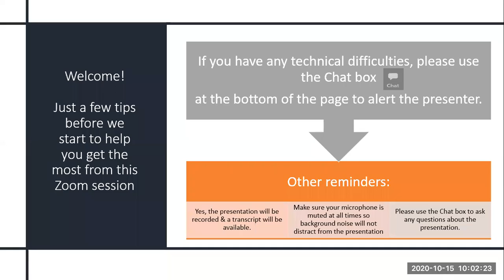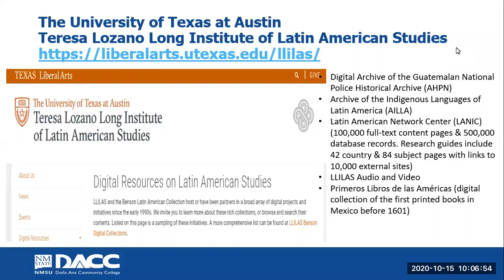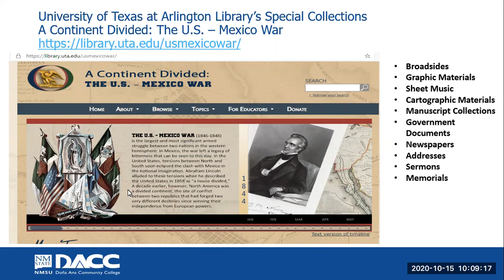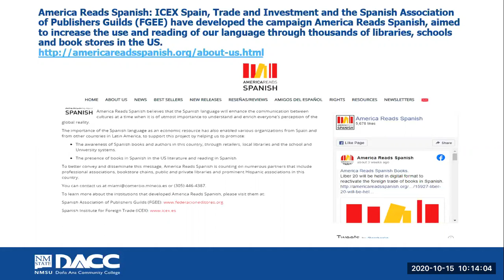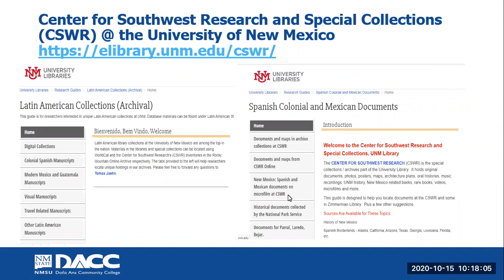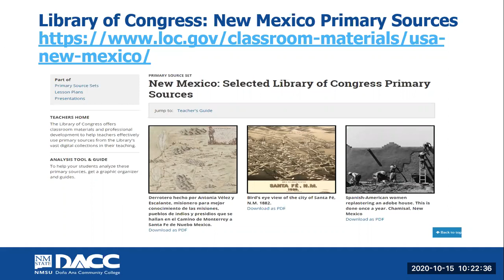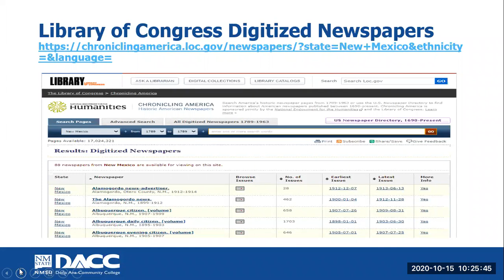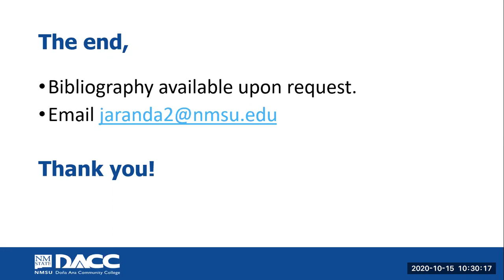Interesting Resources for Research [DACC Latinx Heritage Celebration 2020]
Presented by Jose Aranda, DACC Librarian on Thursday, October 15, 2020.
A brief introduction to various unique resources that focus on Latin America and New Mexico history.

For other DACC Latinx Heritage information & links to our presentations,

For more information about the DACC Library, please